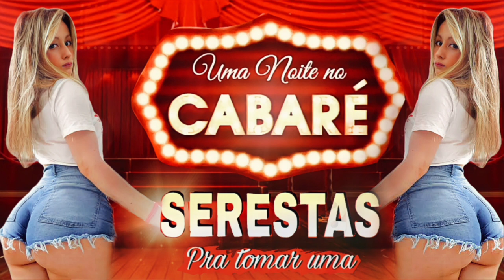CABARÉ DA SERESTA - UMA NOITE PRA TOMAR UMA - Gildean Marques - Eu te esperarei